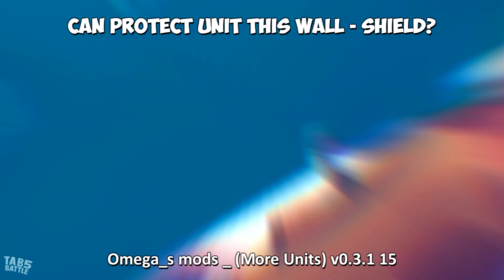Wall Holder (Shield) vs Units With Guns #2 - TABS Modded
Hello guys! New wall holder. In this video, I test wall holder-shield. Can protect unit this wall - shield? The answer is in the video.

Battles in this video:

--- NEW WALL HOLDER ---

1. Laser Mini Gun
2. RPG
3. Mk Unit
4. MiniGun Unit
5. Uller
6. Earth God
7. Ice Man
8. Cannon
9. Laser Tank
10. Lighting Tank
11. Missile Launcher
12. Bazooka
13. Army Destroyer
14. Tank
15. Super Ice Archer

Used mod name: Omega_s mods _ (More Units) v0.3.1 15

PC Specs:

i7-8700K CPU@3.70GHz, GTX1080, 32 GB RAM, 500 GB SSD, 1920x1080, 144Hz

1. Doug Maxwell - Air to the Throne
2. Aaron Kenny - American Frontiers
3. Yung Logos - Epic Journey